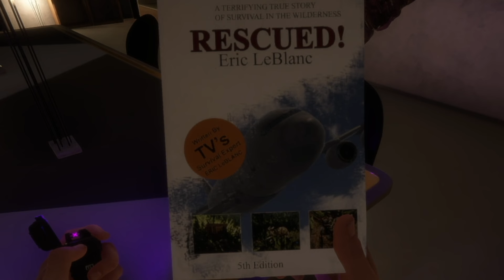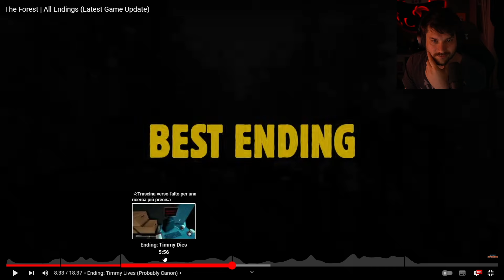G&K(&K) Finalmente il Finale! ...o Forse No? - Sons of the Forest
In questo episodio arriviamo finalmente al finale della nostra avventura, ma sarà veramente così? Sarà definitivo?